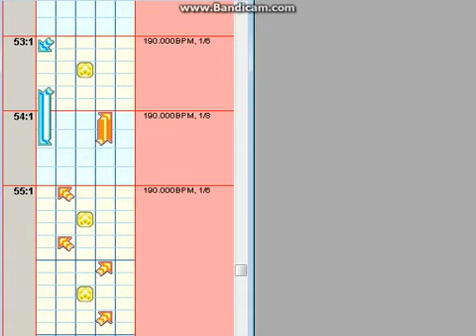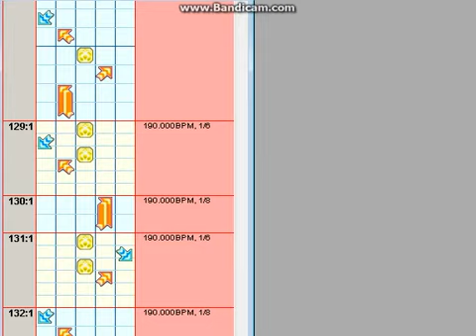[UCS] Hardkore of the north S21 By -TheXtra-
Decidí hacerla para ver que tanto había mejorado en comparación a la 1a que híce, si quieren verla es esta solo deseo que no les sangren los ojos xD fué mi primero step y pues no estaba tan mal para ser el 1o xD